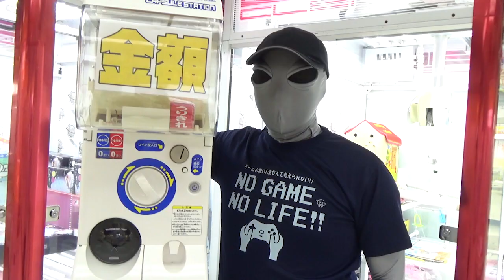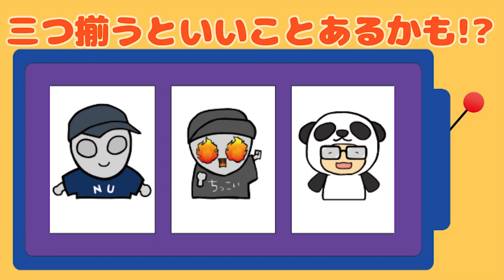ぬっきー君舐めプし大失敗！？そしてしまちゃんとアプリのお知らせ！！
金額・ジャンル・種類の入ったガチャガチャを回して挑戦する景品のお題を決める！

「１０００円でディズニー系の雑貨」にぬっきー君が挑戦！！

ナメプしすぎて大失敗！？しまちゃん登場とアプリのお知らせ

YouTubeファミリーに挑戦してほしいこと・やって欲しいことをYouTube・Twitterのコメントでお待ちしています！

応募期間：2019年8月31日(土) 17：00～9月25日(水) 23：59
当選発表：2019年9月30日(月)　更新の動画で発表予定

９月お誕生月の募集は締め切らせていただきます！
応募してくれた方々ありがとうございました！！

当選者発表と、10月お誕生月の方の募集は
9月の30日(月)17:00~なります！
お楽しみに！！